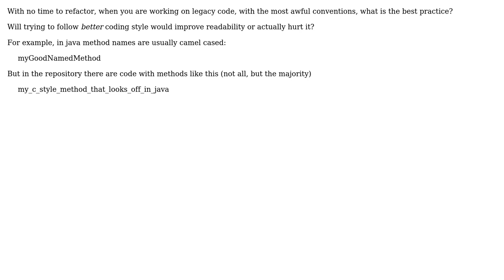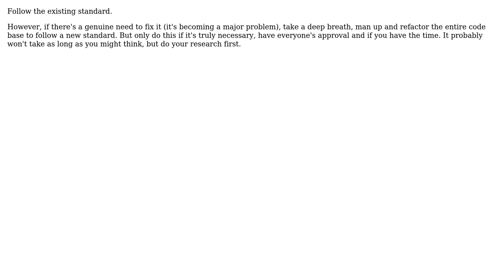Software Engineering: Code Base with awful code conventions, follow them? (3 Solutions!!)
Software Engineering: Code Base with awful code conventions, follow them?

With thanks & praise to God, and with thanks to the many people who have made this project possible! | Content (except music & images) licensed under CC BY-SA | Music | Images & others | With thanks to user Rocklan user Michael Kohne user Klee user jsedano and the Stack Exchange Network Trademarks are property of their respective owners. You are responsible for your own actions.